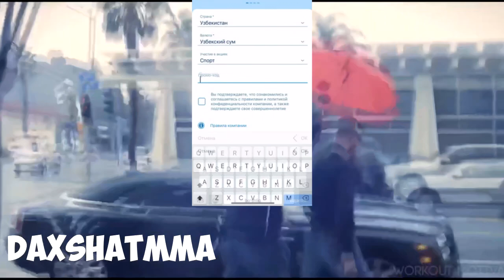РАСМАН! ИСЛАМ ВА АЛЕКС ЖАНГИГА ДАСТИН ЗАХИРА ЖАНГЧИ БЎЛДИ!